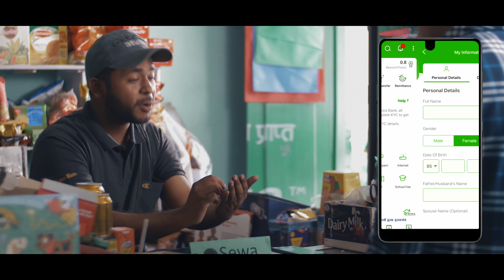पैसा बोक्नु भन्दा eSewa Wallet नै दरिलो! (Feat. Uniq Poet & Symfamous)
टपअप, बिजुली देखि खानेपानीको बिल भुक्तानी अब eSewa wallet बाटै हुन्छ सबै छिटो अनि छरितो ।

eSewa is Nepal's first mobile account. After you register with eSewa, you can make payment of mobile recharge, Electricity and water bill, telephone and internet bill and save Rs 500-2000 every month.